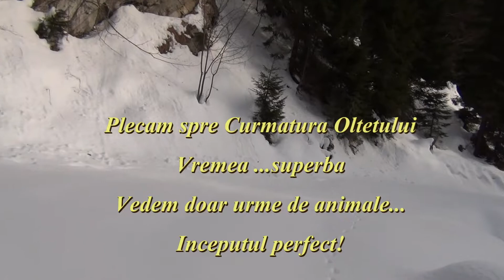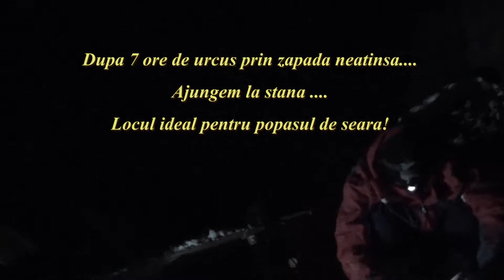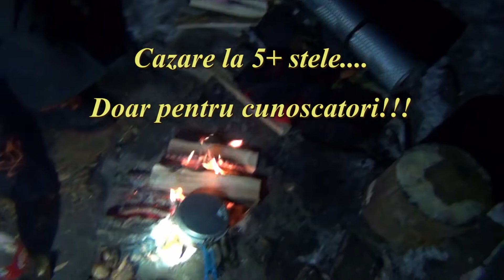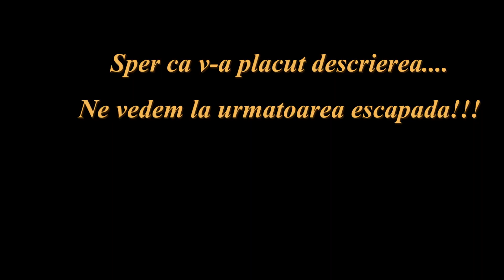Curmatura Oltetului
Drumetie de iarna spre Curmatura Oltetului. Noaptea la stana cu viscol si - 23 grade.